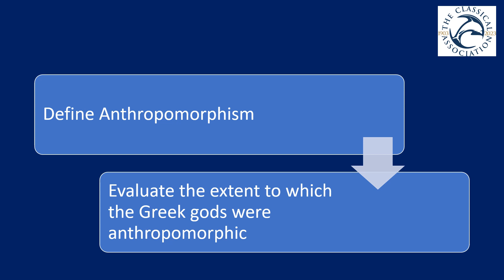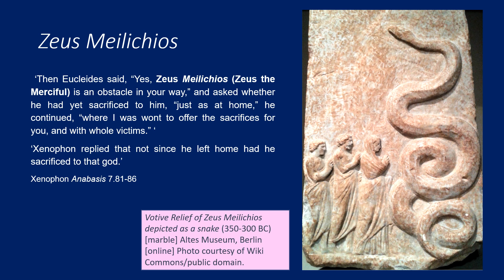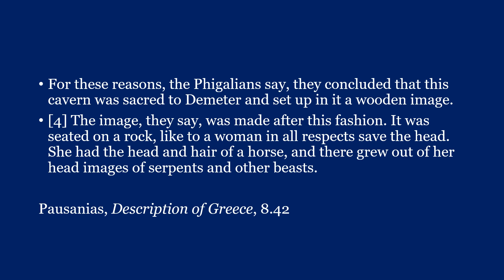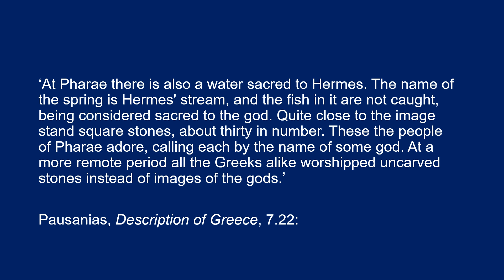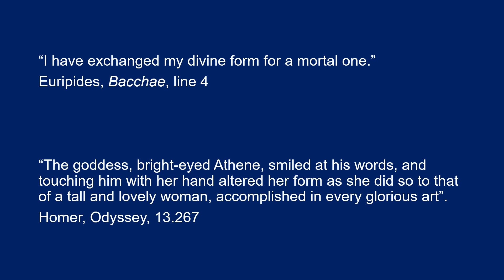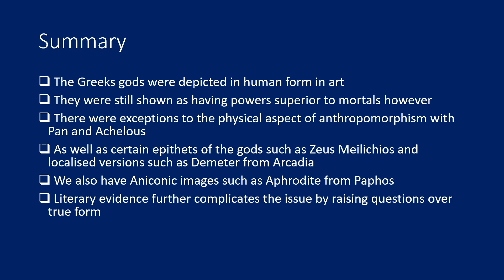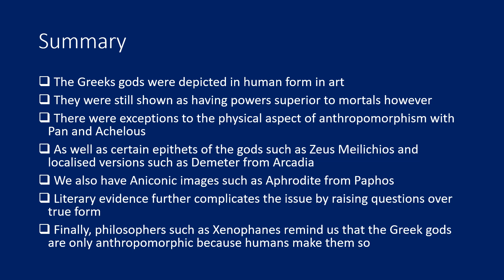How far were the Greek Gods Anthropomorphic?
Created in collaboration with The Classical Association